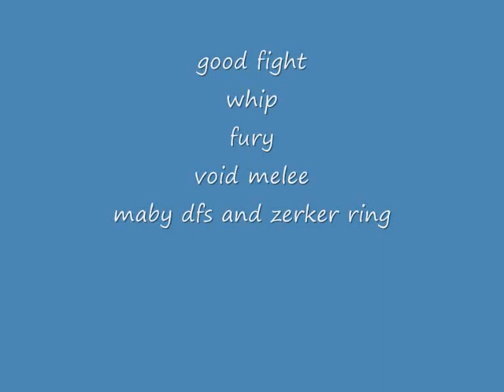owned a void melee'r -kyna19-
i was getting ep, some1 attacked me and hes now crying irl

I do not own runescape, JaGex does. I do only play this game for fun, not for making money or something.